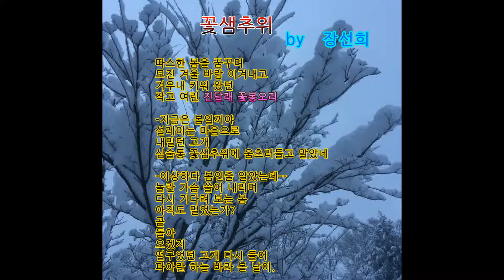자작시낭송/꽃샘추위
구독은 무료 입니다.
영상을 만드는 저에게 힘이 됩니다.
이제 봄이라고 생각하는데 갑자기 눈이 펑펑 내려서
이 시를 올려 봤습니다.
배경음악출처 : 유튜브 오디오 라이브러리 무료 음악사이트
Allemande (Sting)    0:10    Wahneta Meixsell 클래식 | 어둡게